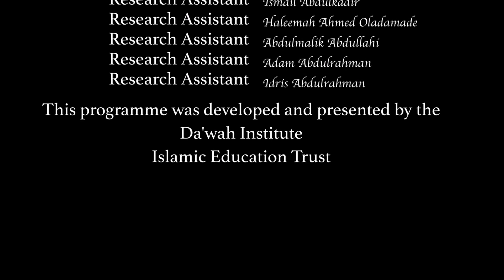BRAVE TAN HAUSA EPS 53